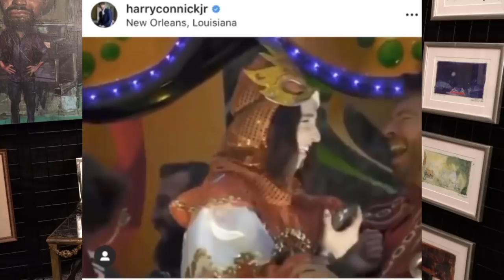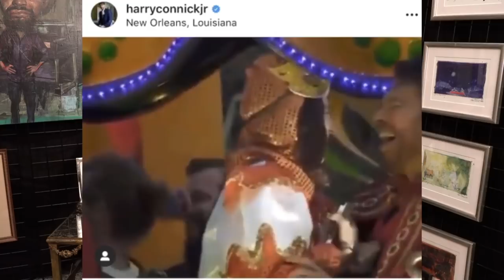Hunker Down With Harry Episode 4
Episode 4